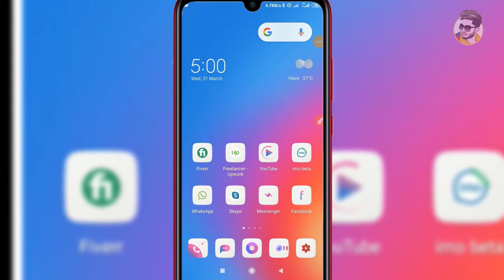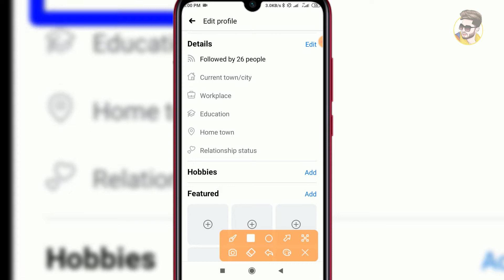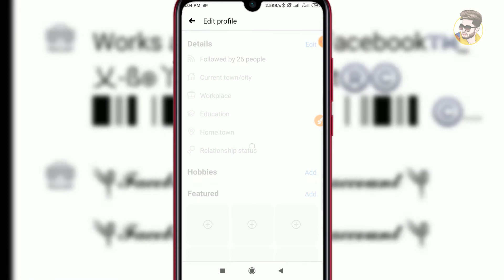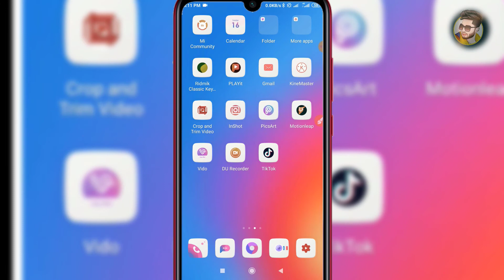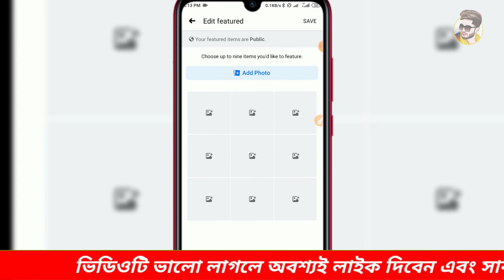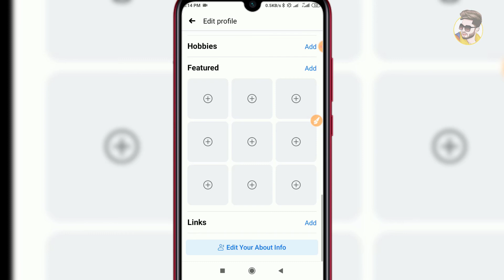VIP Facebook Profile | মাত্র ২ মিনিটে | vip facebook id | Freelancer Tarun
🔥 Ꮮ𝓘𝓚𝓔
🔥 Տ𝓗𝓐𝓡𝓔